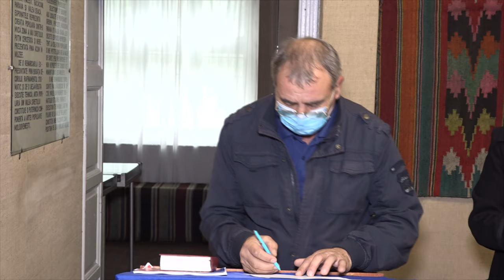LA RACACIUNI Sedinta de investire a Primarului Lucian Cheta si a Consiliului Local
LA RĂCĂCIUNI, județul Bacău, Ședința de învestire a Primarului Lucian Cheța și a Consiliului Local FILMARE EXCLUSIV TV 4K.

Cu drag,
echipa Exclusiv

Vizionare plăcută !